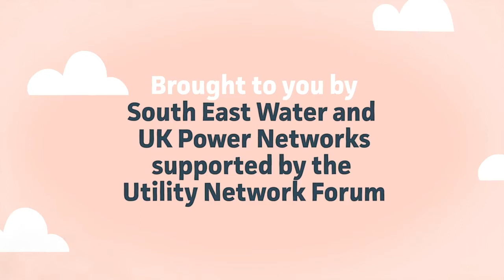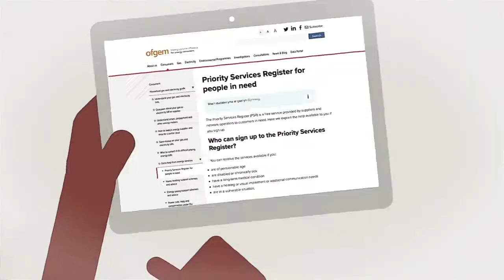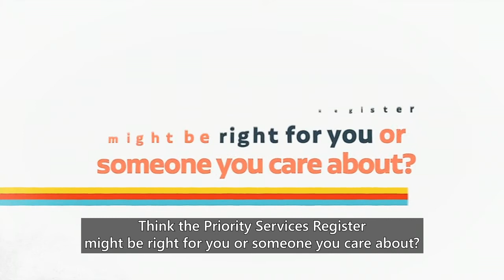Priority Services Register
People who need extra help during a water, electricity or gas emergency will benefit from a new partnership approach by 12 utility companies.

They have created a joint video to promote the Priority Services Register, a service that all utilities provide for people needing extra support for a variety of reasons.